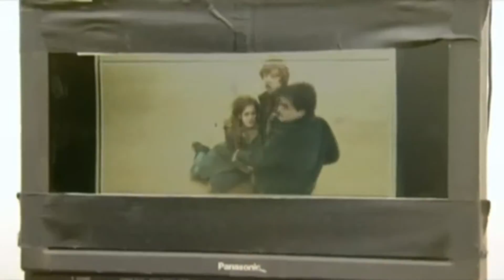Harry Potter and the Deathly Hallows - "The Story" Sneak Peek #1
First sneak peek of HP7 showed in the ABC Family Harry Potter weekend. It looks awesome! It definitely will be the best movies of the HP series!